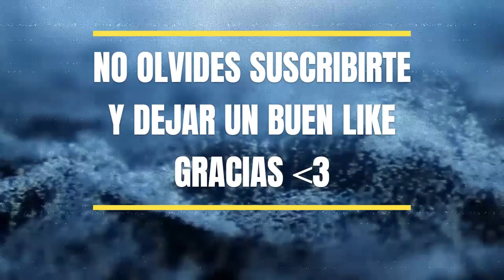Juan Carlos I toma una decisión sin retorno tras descubrir el plan de Ángel Cristo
Únete a nosotros en este episodio especial de Noticiero Exprés mientras exploramos la decisión inquebrantable de Juan Carlos I después de las sorprendentes revelaciones de Ángel Cristo sobre la relación de su madre, Bárbara Rey, con el monarca emérito. Descubre por qué Juan Carlos I ha optado por el silencio en medio de la polémica y las presiones mediáticas. Además, conocerás nuevos detalles sobre el plan de Ángel Cristo para hacer públicas las controvertidas fotos. ¿Qué impacto tendrá esta decisión en la reputación de Juan Carlos I?